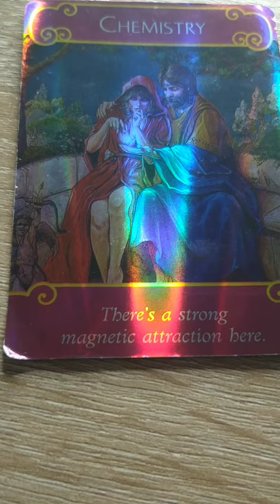Leo ♌🦁🌹: What's Going On With Your Love Life ?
Hello 🤗❤️, My Leo ♌🦁 What's Going On With Your Love Life ? This Mini Reading Is Take A look on the direction Of Your Love Life At This Moment. What's going On and so forth.

My

Thank You 🌹🌹🌹 Lucy.